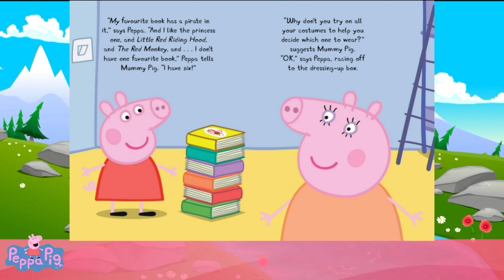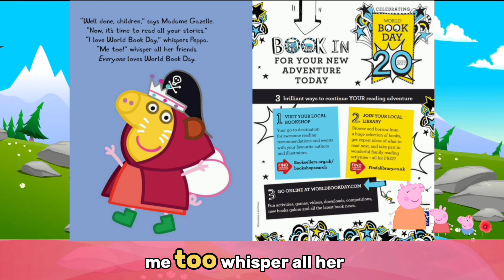Peppa Pig: Peppa Loves World Book Day! | Animated Children's Read Aloud Books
📚✨ Click the link below in the description to purchase the featured book and embark on a beautiful reading journey ⬇️ 📚⬇️📚⬇️📚⬇️📚⬇️

📚 Here's a sneak peek at the book we're exploring today:  It’s World Book Day, but Peppa has so many favourite books, she can’t decide which character to dress up as! Who will she be? Find out in this Peppa Pig story! ✨📘

In this video, Isabella brings you an exciting story that will captivate your imagination. Join her as she reads aloud and brings the characters to life through her clear and expressive narration, easy-to-follow highlighted subtitles are included in all our videos, making it accessible for young readers to follow along and engage with the story.

Discover the joy of reading and let your imagination soar. With us, every page comes to life and every word becomes a portal to a world filled with wonder and excitement. So sit back, relax, and allow the power of storytelling to captivate your hearts. Welcome to our beautiful world of books! 🌟📖✨

Please support the authors and publishers of these amazing books by purchasing a copy for your home library. There's nothing like holding an actual book in your hand and turning its pages to fully experience the story. These are books your family will treasure and read over and over again and if you use links in the descriptions it helps me to make more videos and teach more kids like you!

-Peppa Pig: Peppa Loves World Book Day! World Book Day 2017
-Peppa Pig: My Mummy is Amazing
-Peppa Pig: The Story of Prince George
-Dr. Seuss's Beginner Book Collection

Check out our curated selection of interesting vieos and playlists on our channel.